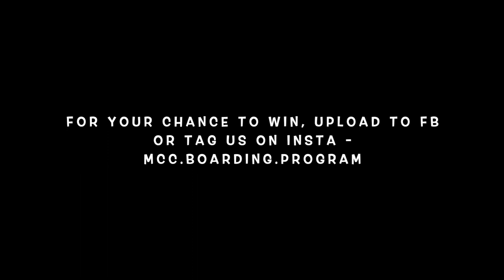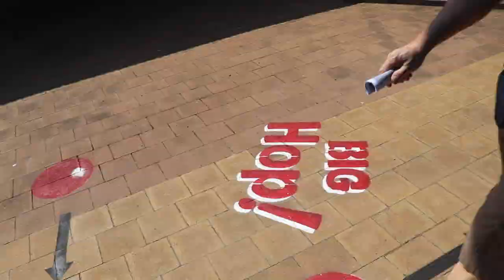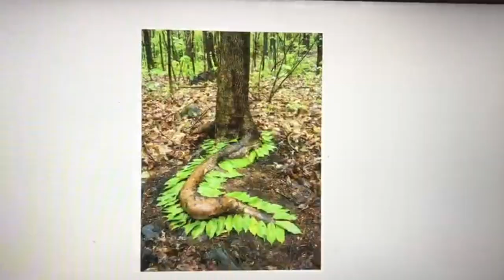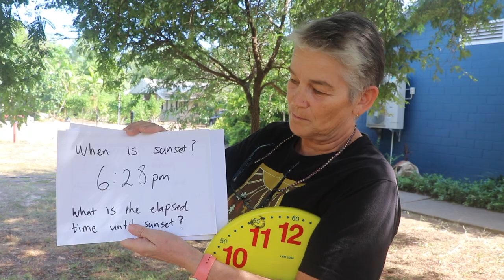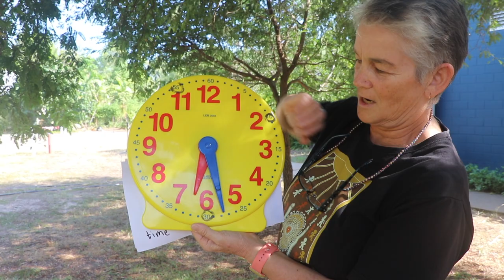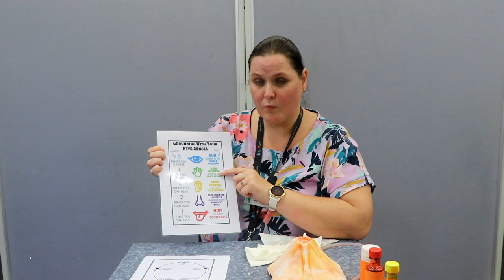MCCITV ep. 1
We know it has been challenging to study during COVID19 so this week we're bringing school to you!